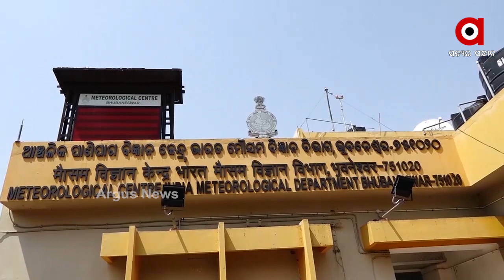ଶୀତରେ ଥରୁଛି ସାରା ଓଡ଼ିଶା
ଶୀତରେ ଥରୁଛି ସାରା ଓଡ଼ିଶା । ରାଜ୍ୟରେ ରାତ୍ରିର ସର୍ବନିମ୍ନ ତାପମାତ୍ରା ହ୍ରାସ ପାଇବା ଯୋଗୁଁ ରାଜ୍ୟର ସବୁଠୁ କମ ତାପମାତ୍ରା ଫୁଲବାଣୀରେ 5.5 ଡିଗ୍ରୀ ସେଲସିୟସ୍‌ ରେକର୍ଡ କରାଯାଇଛି। ୭ଟି ସ୍ଥାନରେ ରାତ୍ରିର ସର୍ବନିମ୍ନ ତାପମାତ୍ରା 10 ଡିଗ୍ରୀ ତଳକୁ ଖସିଛି.
ଅଧିକ ଖବର ପାଇଁ ଡ଼ାଉନଲୋଡ କରନ୍ତୁ “Argus News” ଆପ୍